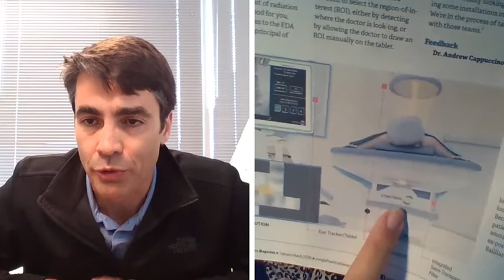Peachtree Corner's ControlRad is Making Radiation Safe for Medical Staff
More than ever before is the general public concerned for the health and safety of the brave men and women in our medical and healthcare system. ControlRad and CEO Guillaume Bailliard, our guest on today’s episode, have developed special medical technology to protect both medical staff and patients from excess radiation. Join Rico Figliolini, Patrizia Winsper, and Guillaume as they discuss the inner workings of this amazing and life-saving technology.

for more information on Peachtree Corners, GA, Peachtree Corners Magazine, and our other podcasts.

About This Video:
Some videos on this channel may be part of a sponsorship package with brand featured, however, all opinions stated here are those of the host.  Links back to products of relevant YouTube channels may be provided as part of the sponsorship and/or for convenience.